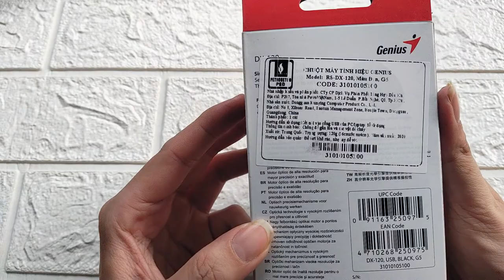Chuột Quang Genius Mouse DX110 / DX120 (Đen) | shopthuan - 0906 756 502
Chuột Quang Genius Mouse DX110 / DX120 (Đen)